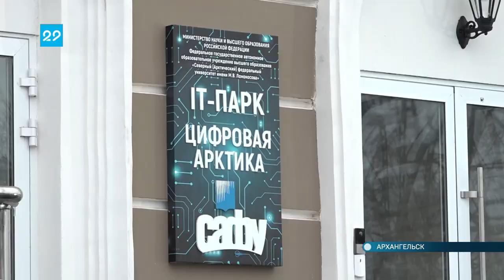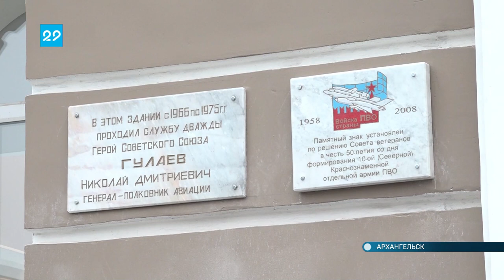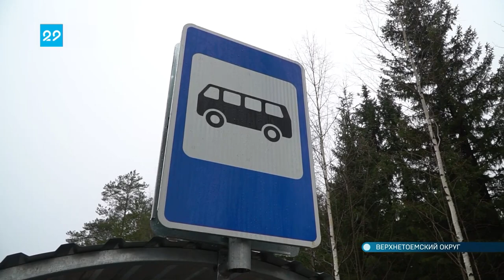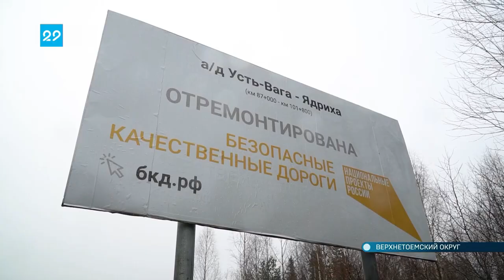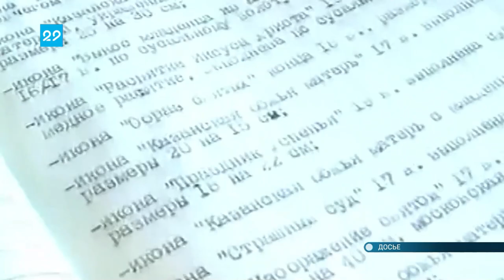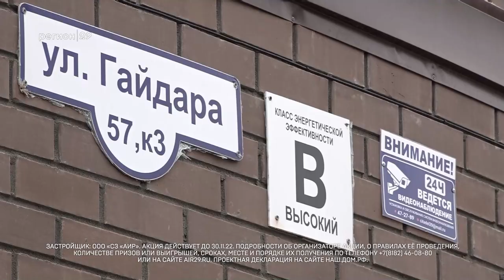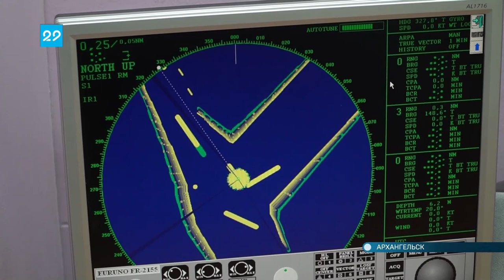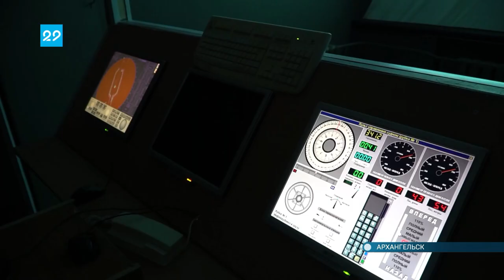10.11.2022 Автограф дня